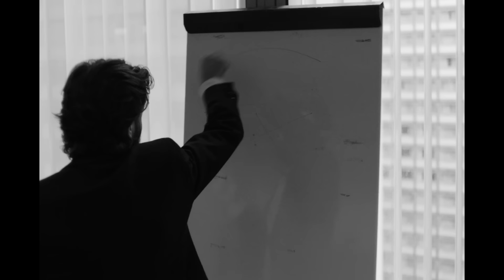J. Bernardt - The Other Man (official video)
Connect with J. Bernardt